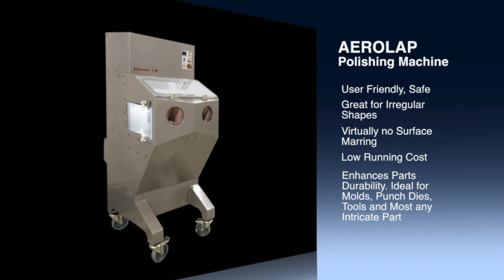Aero Lap Punch Grinding-2023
OKAMOTO is a professional company of grinding .
Aero Lap is a machine that allows anyone to easily perform manual lapping process.
You can increase the surface roughness of mold punches and medical parts.